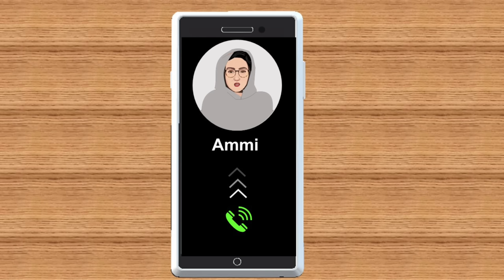Ajib Ahsaas | Khubsurat Rishto | عجیب احساس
KDT (Kerala Tour )